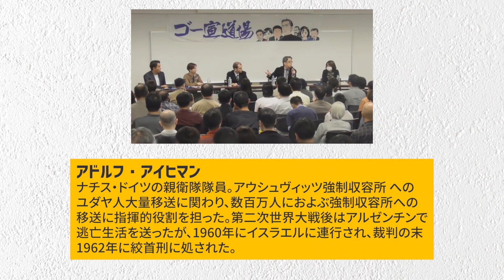生存率１％！？プーチンはロシア人の手で殺害されるのではないか？【ゴー宣切り抜き動画】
ロシアは戦争で負け続けている。

民主主義的な過程でプーチンを降ろすことはできないのならば、反乱やクーデターが起こるのではないか？
そうしなければロシアは停戦することもできず、国家としても放置できない問題となる。

はたしてプーチンは、生き残ることはできるのだろうか？
どう考えても無理じゃなかろうか？

切り抜き動画の配信、及び漫画のコマの使用は、小林よしのり先生に許可を頂いて行っております。
もし動画の内容に問題がある場合は、各権利所有者様本人からご連絡頂けましたら幸いです。
以下のメールアドレスからご連絡を頂きますと、速やかに確認・対応致します。

【ゴー宣ファン向けの「ニコ動・月額有料プラン」】

①小林よしのりチャンネル会員権（５５０円、プレミアム会員権と併せれば初月無料）

・週刊メルマガ「ライジング」のフル購読。更に「質問や大喜利のコーナー」への投稿が出来る。
・「オドレら正気か」及び、その関連番組のフル視聴権
・生放送における「テーマリクエスト」機能の解放

②ゴー宣ネット道場チャンネル会員権（５５０円）